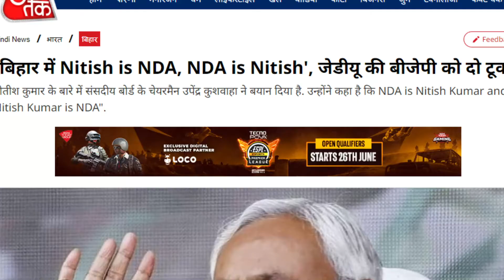NDA मतलब नितीश तो भाजपा क्या | ZEE NEWS को क्यों मांगना पड़ा माफ़ी | चापलूसी का चरम काल | Final Post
उपेन्द्र कुशवाहा का बयान कि "NDA मतलब नितीश " बिहार कि राजनीत में भूचाल ला दिया है और भाजपा में खलबली मच  गई है|
राहुल गाँधी के एक बयान को गलत तरीके से दिखने के कारन ZEE NEWS को माफ़ी मंगनी  पड़ी
जब तोप मुक़ाबिल हो तो अख़बार निकालो. लेकिन, अखबार ही बारूद बन जाए तो? हस्तक्षेप ख़त्म? हस्तक्षेप तब भी ज़िंदा रहता है, जब शहर के चौक से गुजरता मुर्दा पूछता है,“आखिर इंसान क्यों मरता है”. हस्तक्षेप हो, यह जरूरी है. इसी दर्शन पर आधारित है, FINAL POST. वरिष्ठ पत्रकार श्री चंद्रभूषण पाण्डेय (TOI & AIR) हमारे मार्गदर्शक हैं.

शशि शेखर:(EDITOR-IN-CHIEF): दिल्ली के कई संस्थानों में 17 वर्षों का पत्रकारीय अनुभव. दिल्ली यूनिवर्सिटी से पत्रकारिता की पढाई. वादाफरामोशी जैसी खोजी पुस्तक के लेखक.

राकेश कुमार:(NEWS EDITOR): 22 सालों का अनुभव. प्रभात खबर,आउटलुक,चौथी दुनिया,अजय भारत से जुड़े रहे.

आशीष दत्त (MANAGING EDITOR): (IT LAWYER & LEGAL ADVISOR) शुरू से इस सफर के हमारे महत्वपूर्ण सहयोगी.

इन्तेजारूल हक़ EDITOR (CO-ORDINATION):15 साल का अनुभव. सहारा समय, चौथी दुनिया के लिए काम.

पुरुषोत्तम कुमार: आईटी के छात्र. पोलीटिकल स्ट्रेटेजिस्ट के रूप में कार्य कर चुके हैं.
ब्योम कुमार: MGCUB के स्टूडेंट. शैक्षणिक कार्य भी करते हैं.
अनिकेत पाण्डेय: राजनैतिक रूप से जागरूक. ग्रामीण रिपोर्टिंग में दिलचस्पी.